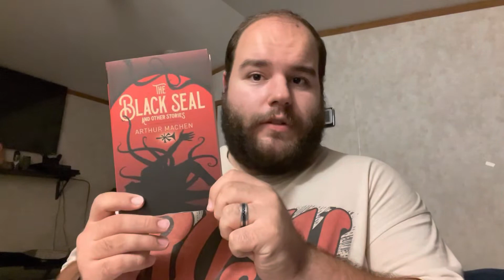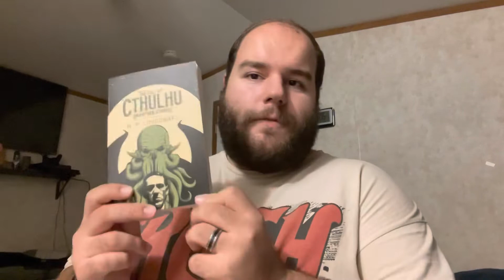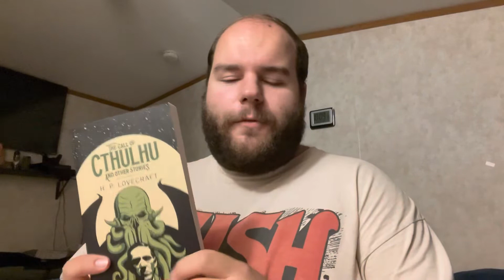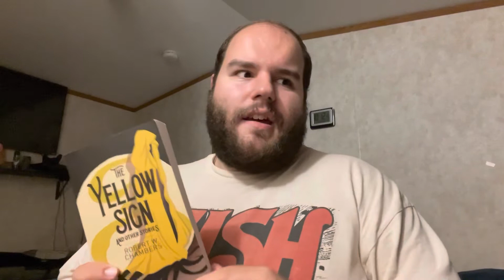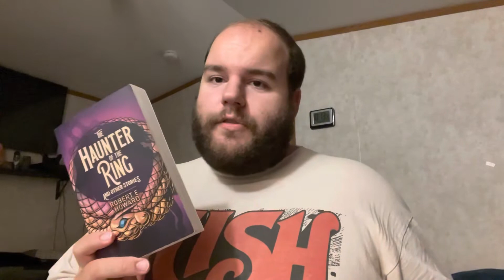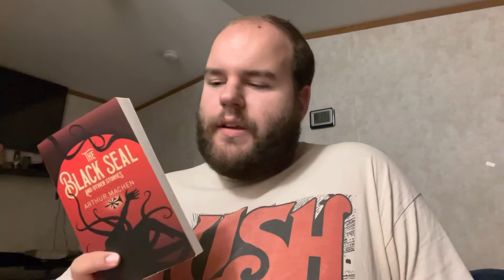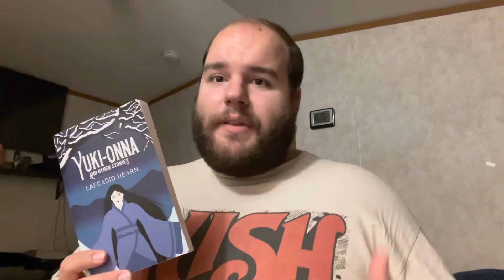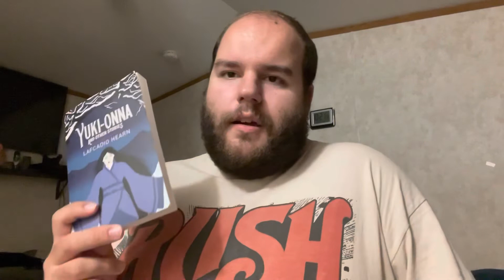The Necronomicon (Arcturus Boxed Set) by H. P. Lovecraft, Robert E. Howard, & More — Book Review